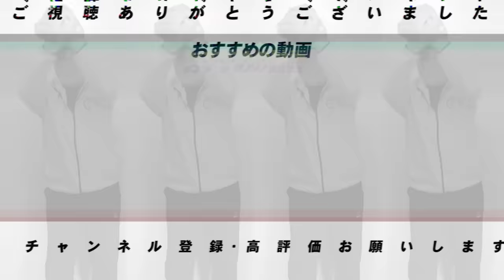【激震】 阪神の岡田彰布監督が今季限りで退任報道について【プロ野球】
阪神の岡田彰布監督（６６）が今季限りで退任することが３日、分かった。複数の関係者によると、後任は球団ＯＢでスペシャルアシスタント（ＳＡ）を務める藤川球児氏（４４）が最有力候補に挙がっている。

○取材していただきました↓
【前半】